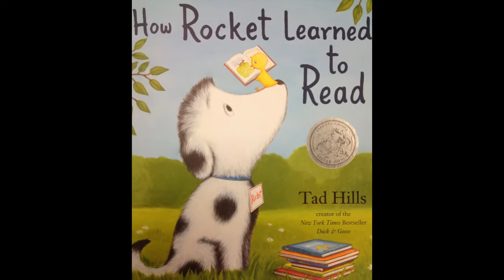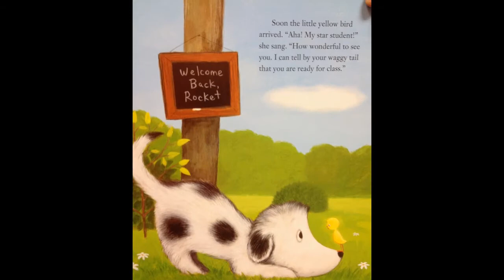Book Movie 1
How Rocket Learned to Read

Tad Hills